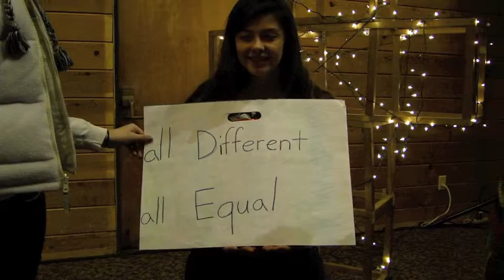One World (Everybody Matters)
One World, 7,000,000,000 people, all different, all equal. Everybody Matters